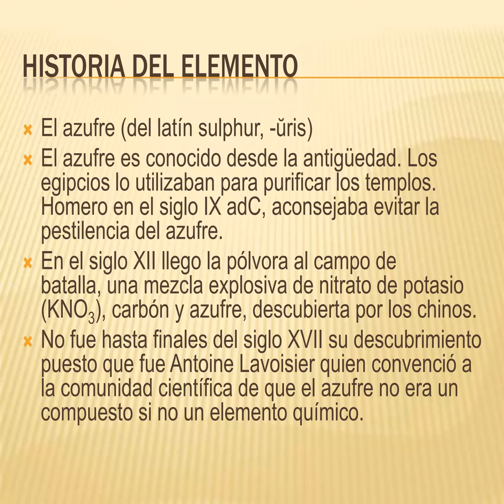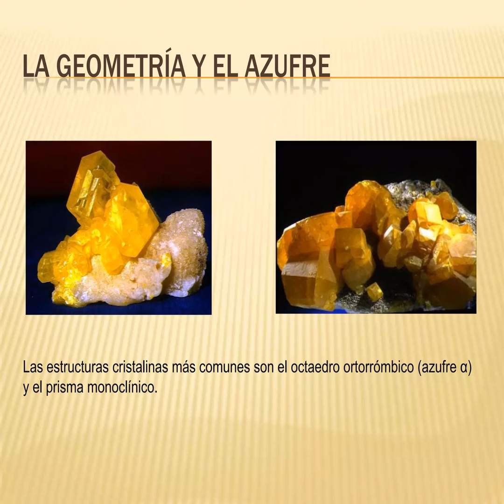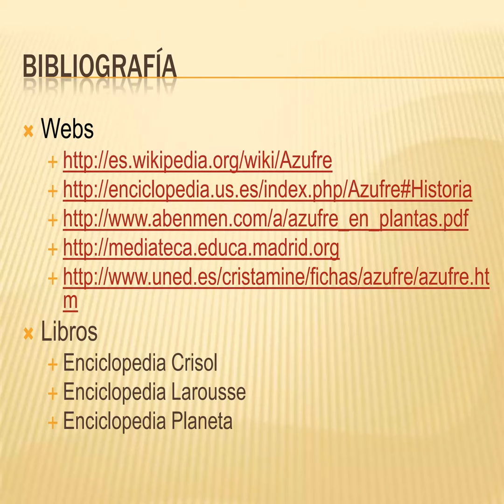ELEMENTO QUÍMICO AZUFRE número atómico 16 y símbolo S.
Símbolo: S
Masa atómica: 32.065 u
Número atómico: 16
Configuración electrónica: [Ne] 3s²3p⁴
Electronegatividad: 2.58
Electrones por nivel: 2,8,6
Punto de fusión: 235°F (112.8 °C)